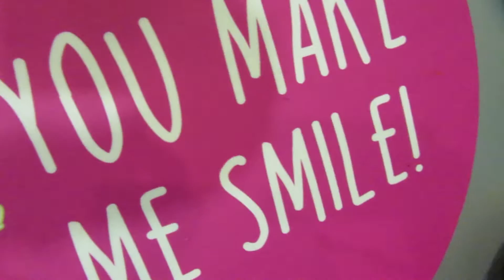I Believe...?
What a crazy few days! Babysitting, phone problems, and trying a new editing software...SOS!